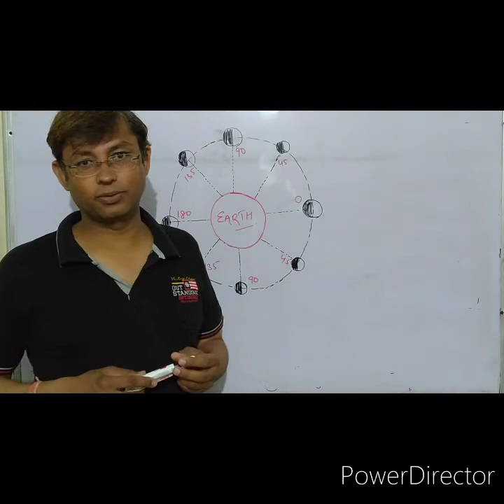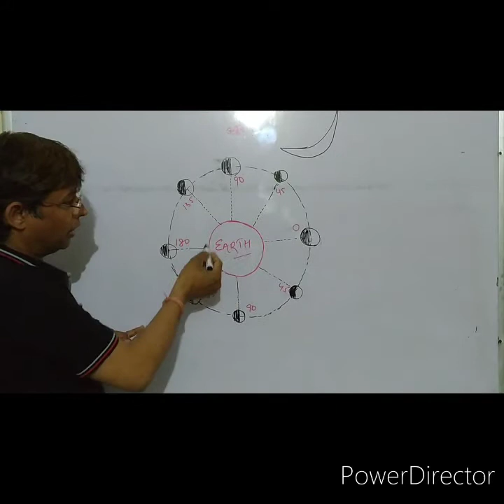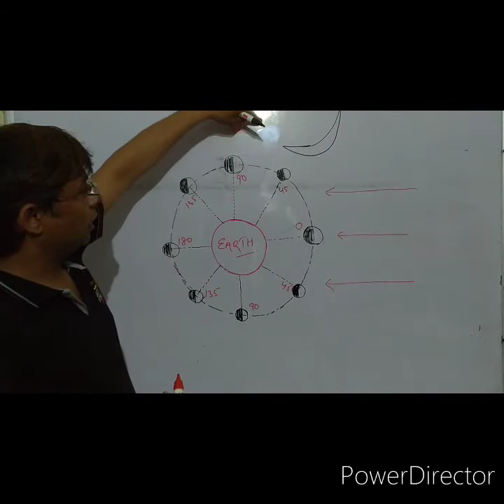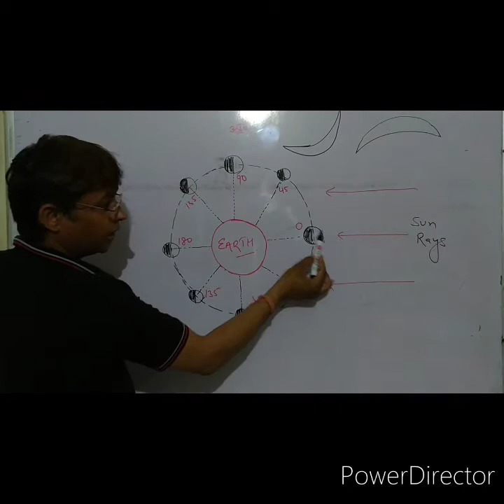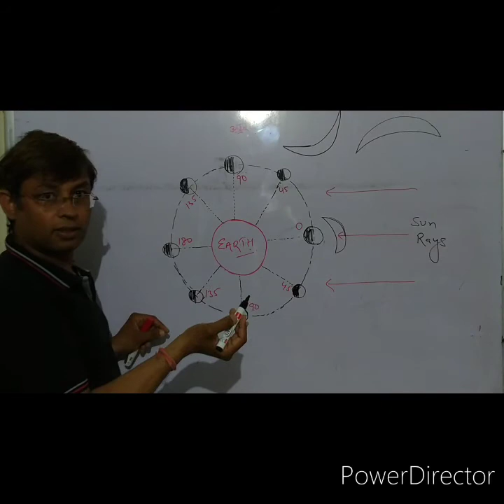Chand Ulta Kyu h